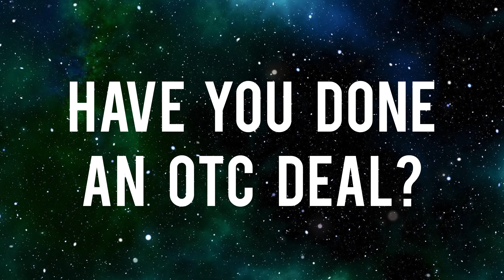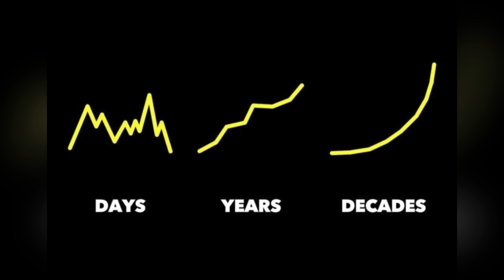DR. PROFIT ECOMI / VEVE AMA RECAP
This AMA happened on the german channel Captain Veve and was taken in german. This is why I made this recap for everyone who wouldnt understand. It contains views on Ecomi, veve, augmented reality, OTC deals, interoperability, the performance of Veve and many more from the biggest whale the Veve App currently has.

Timestamps:
0:00 Intro
1:30 Why Dr. Profit?
2:53 Who is Dr. Profit?
3:27 How did you get into Veve?
5:26 Thoughts on augmented reality
8:00 AR mainstream adoption?
9:06 Do you have MCP?
9:35 Improvements for Veve?
10:40 Veve community sentiment
14:25 Why no interoperability?
18:56 Veve in financial trouble?
21:37 Veve OTC deals
24:49 Omi token or Veve NFTs?
26:34 Thoughts on the Veve team
28:53 Dr. Profits mega investment
33:06 Omi token a security?
35:38 Veve in 5-10 years?
36:44 Are you a veve moonboy?
38:34 Is the 10% Cashout fee ok?
39:20 Concerns with slow rollouts?
40:20 How was the Dinner with David Yu?
41:00 Which NFTs are most valuable?